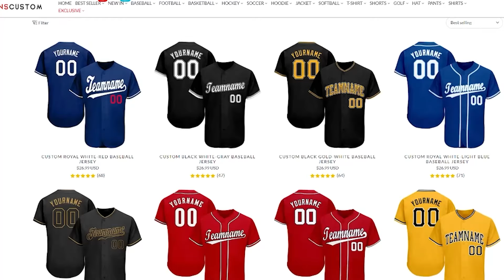*LIGHTSKIN ANTEHM?!* ATEEZ(에이티즈) - 'IT's You (여상, 산, 우영)' Official MV REACTION!!!